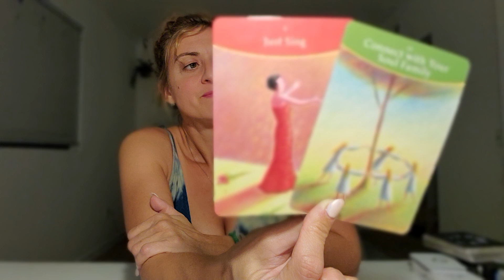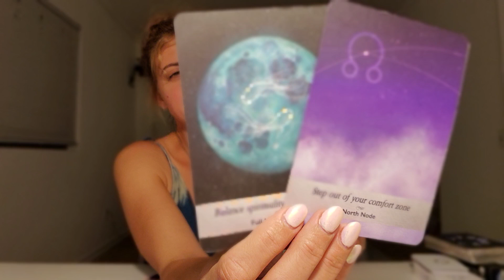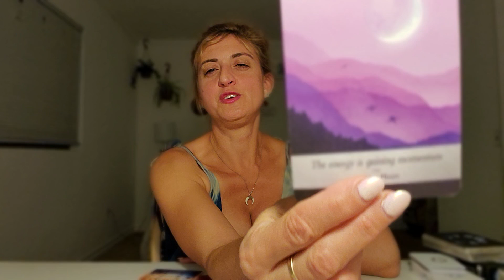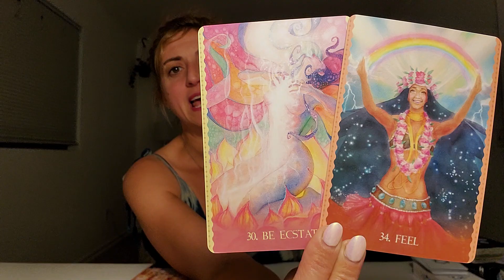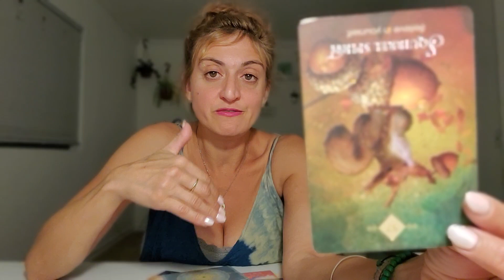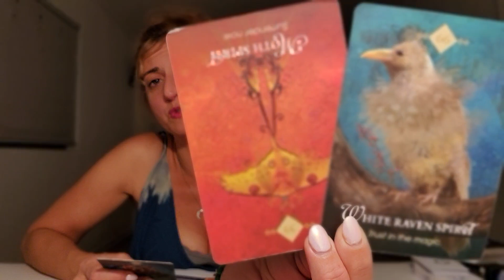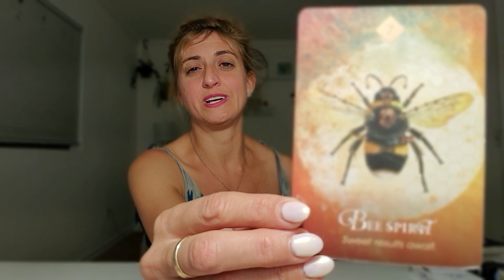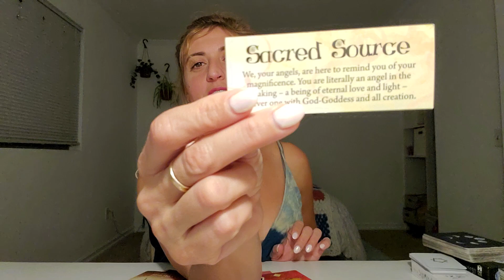♒ AQUARIUS Tarot ♒ Breaking free from their control ( Spirit Guide and Angel messages)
Week Ahead Aquarius Tarot - Weekly Oracle and tarot card reading from Born without Boundaries. What are your angels and spirit guides trying to tell you? What do they want you to know?

FB: Born without Boundaries Tarot
Snapchat: Born without Boundaries Tarot